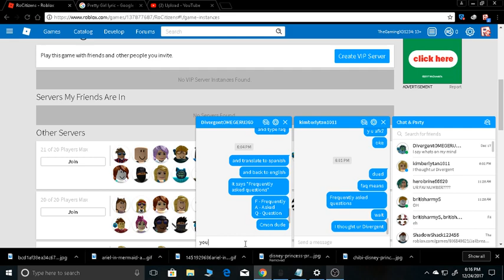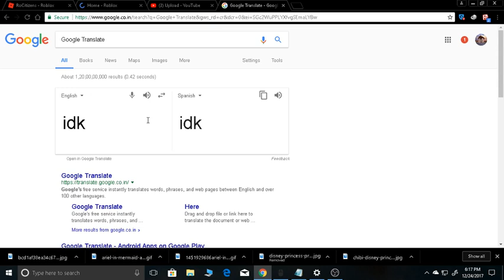Divergent/Arrow123 Hated me again